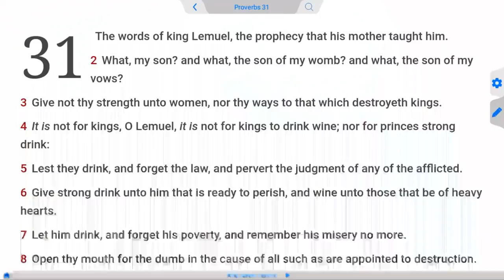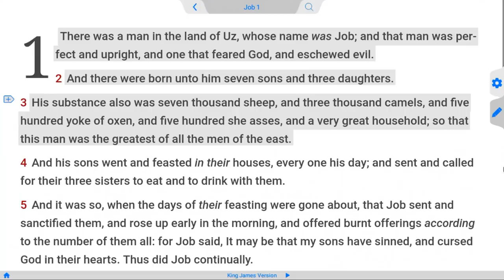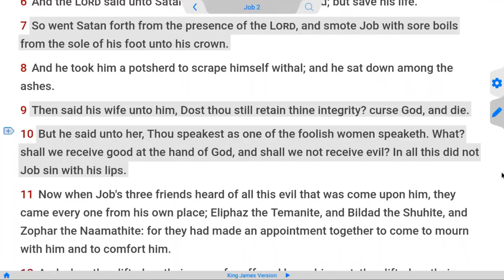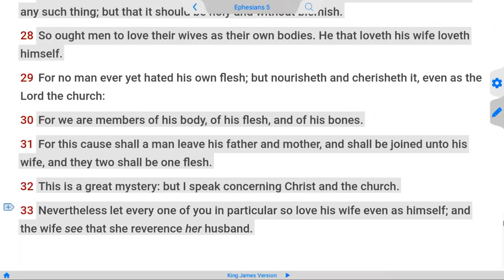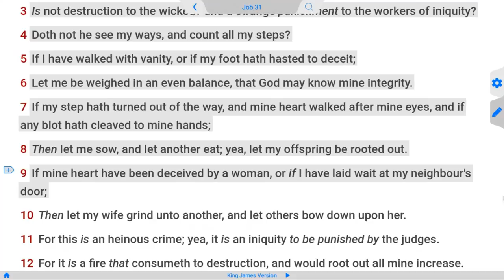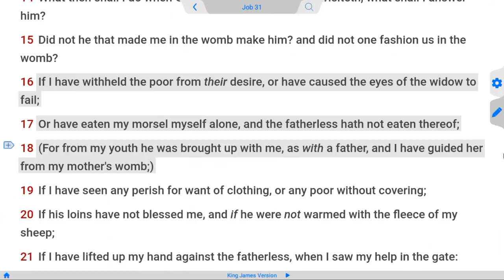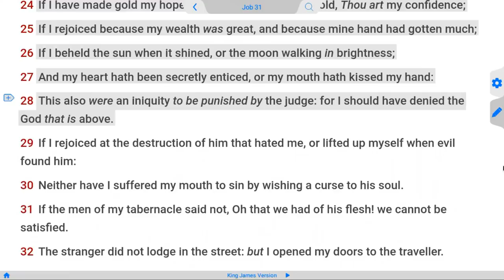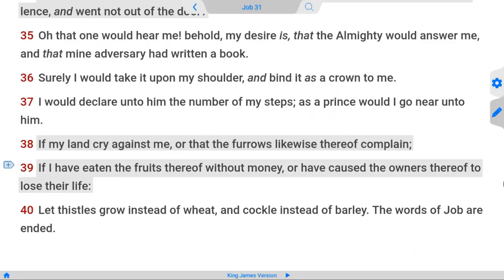Becoming a Job 31 Man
a Proverbs 31 Woman deserves a Job 31 man